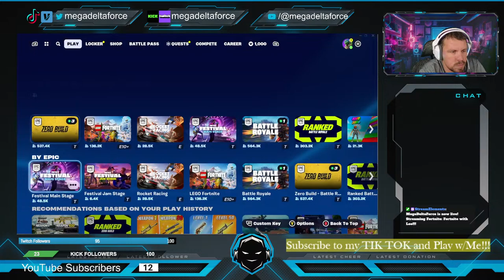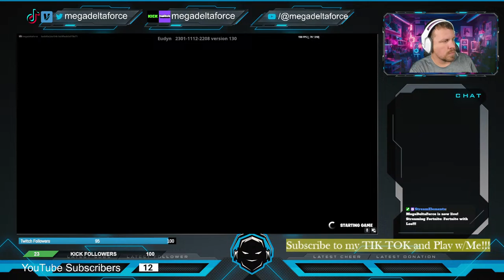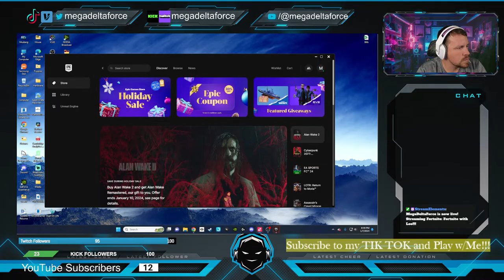Fortnite with Leo!!!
Fortnite with Leonardo from the TMNT!